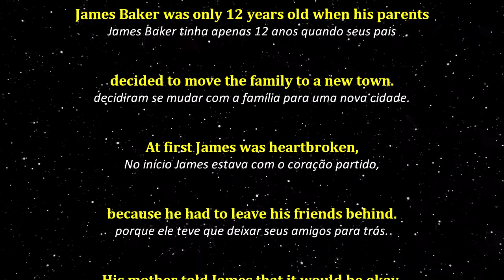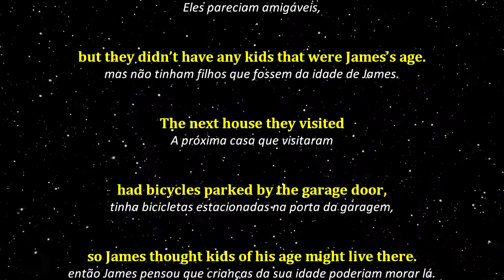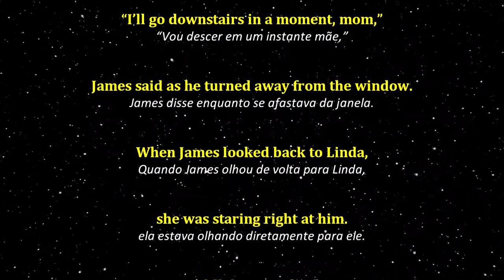Texto em Inglês com ÁUDIO e TRADUÇÃO #34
Texto em Inglês com ÁUDIO e TRADUÇÃO

James Baker was only 12 years old when his parents decided to move the family to a new town. At first James was heartbroken, because he had to leave his friends behind. His mother told James that it would be okay, and that he would make new friends.
When James and his family finally arrived at their new home, they decided to go out to meet the neighbors. It was a typical American suburban neighborhood. Every house had a big lawn in the front with a walkway leading up to the door. James felt uncomfortable, and he didn’t want to meet the neighbors. The first house they went to belonged to an elderly couple. They seemed nice, but they didn’t have any kids that were James’s age. The next house they visited had bicycles parked by the garage door, so James thought kids of his age might live there. James knocked on the door, and a young girl named Linda answered. James became nervous, and he let his mother do the talking. Linda’s parents weren’t home, but she told James’s mother that they would go visit when they got home. Linda smiled at James, said goodbye, and closed the door.
As they were walking back to their house next door, James looked back and noticed Linda was looking at him through the window. James looked at her, and Linda smiled. When they got home, James went to his new room. He took a look outside his window, and noticed that he could see Linda in her room. He couldn’t help looking at her. He thought she was the prettiest girl he had ever seen. As James was looking at her, he heard his mother calling. “I’ll go downstairs in a moment, mom,” James said as he turned away from the window. When James looked back to Linda, she was staring right at him. James fell down to the floor, and said in a whisper “Oh, no. I hope she didn’t see me. Oh, please. Please.” Linda saw him, and laughed. She thought James was cute.